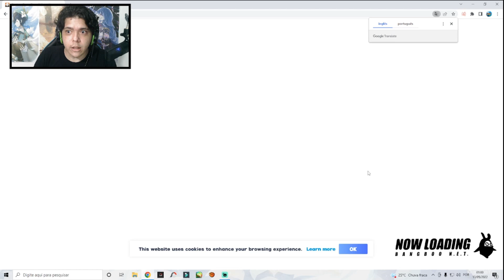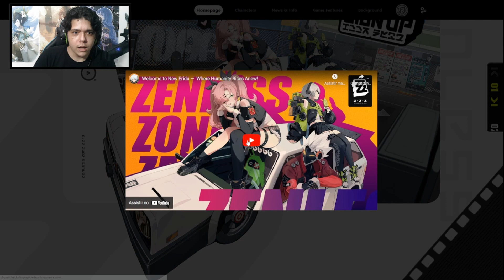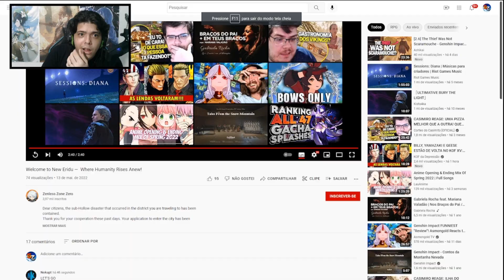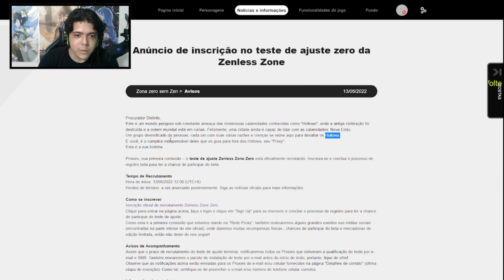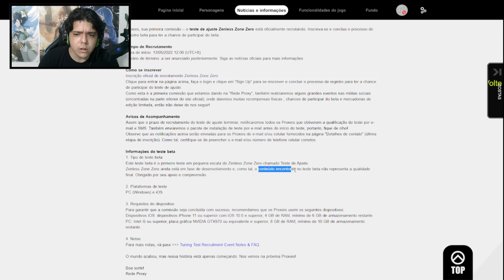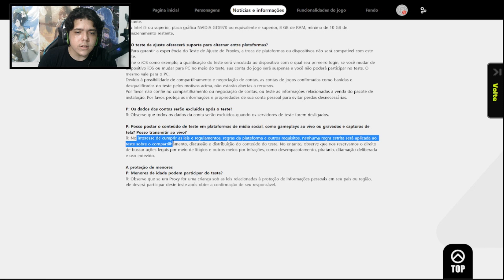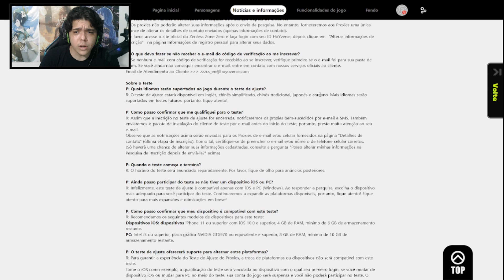O NOVO JOGO DA HOYOVERSE ESTÁ VINDO COM TUDO!!! (REACT) | ZENLESS ZONE ZERO